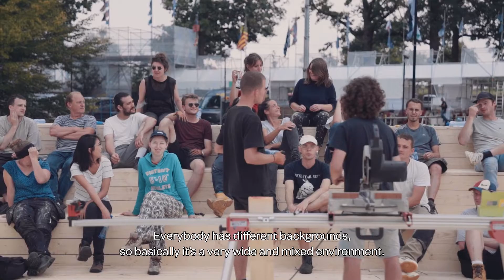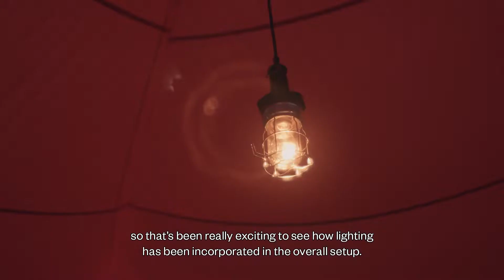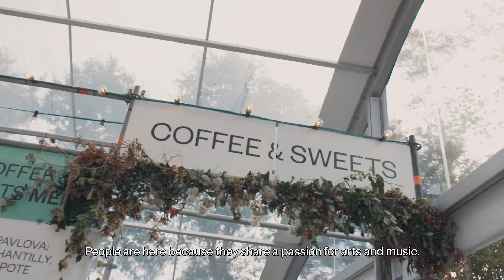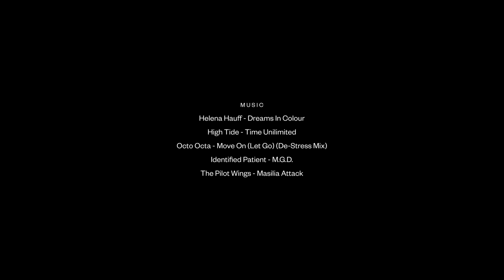Horst Arts & Music Festival : 2018 - A short documentary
Relive the highlights as well as the vision of the people who made the 2018 edition so unique through  this mini-documentary.